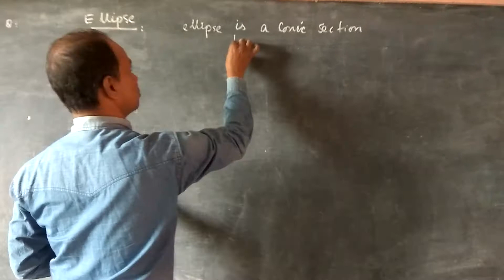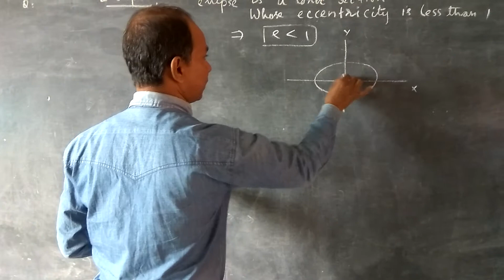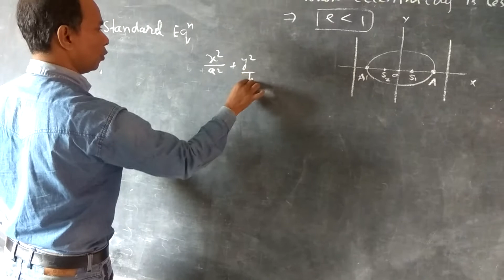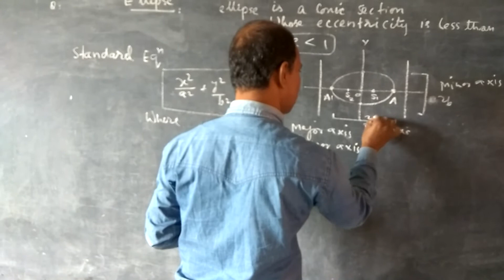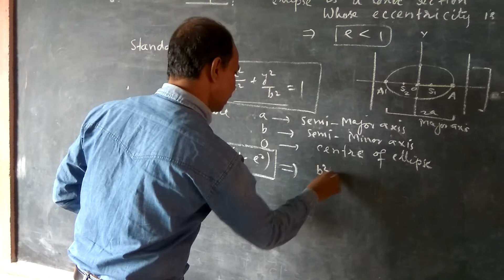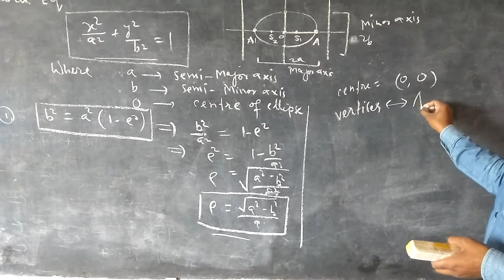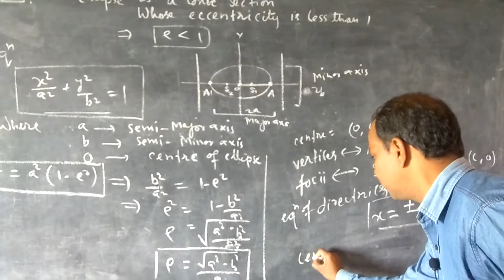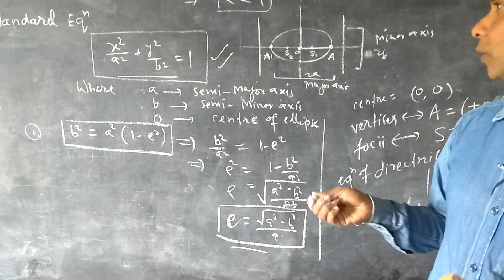class 11 | ellipse | conic sections | conics| Maths class11th| bluepenbluemarker| M saalim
class 11 | ellipse | conic sections | conics| Maths class11th| bluepenbluemarker|